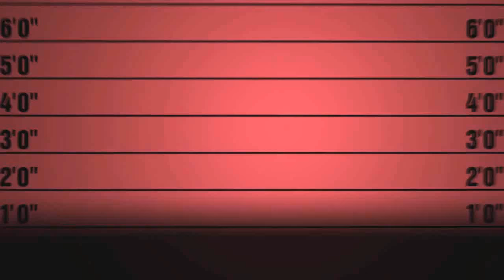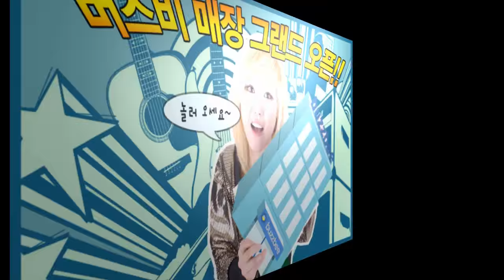Fender 스트랩 Road Worn